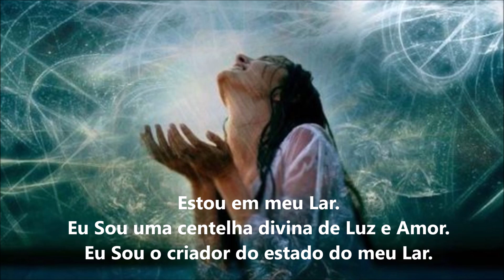O LAR É VOCÊ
O programa vai ao ar de 2a a 6a - às 11:11h